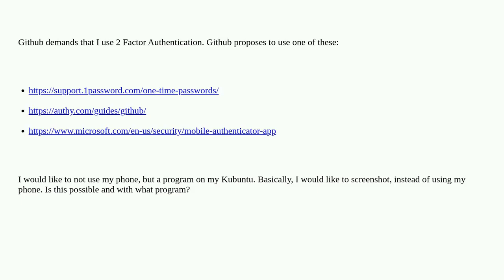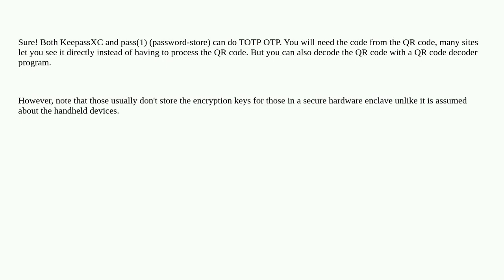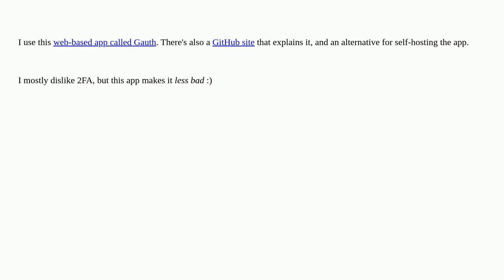Unix: 2 Factor Authentification for sites in Linux program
2 Factor Authentification for sites in Linux program

A special thanks goes out to the community

  2-factor-authentication